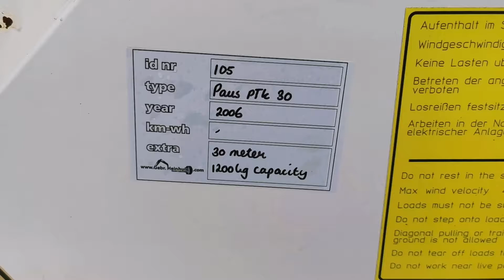Paus PTK 30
For Sale
Stocknumber 105